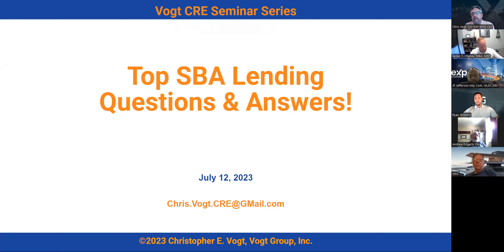Top SBA Lending Questions & Great Answers!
Get up to speed on SBA loans and SBA lending issues FAST with this interview featuring a top SBA lender and a commercial real estate advisor/business broker! Includes the latest information on the August 1, 2023 SBA loan program changes!

In this video you will get answers for many questions including:
💲 What is the SBA and SBA loan program?
💲 What are the SBA loan fees and collateral requirements?
💲 How do I qualify for an SBA loan?
💲 How do SBA down payments work?
💲 When and how can I refinance my SBA loan?
💲 Can SBA loans finance start-ups?
💲 Do SBA loans have prepayment penalties?
💲 Do SBA loans require environmental reports?
💲 What is the largest SBA loan available?
💲 What SBA 7a loan available for?
💲 What are SBA 504 loans for?

📢 Since recording this video, we have recorded a follow-through session with almost two full hours of additional information on 💵 Secrets to Close More Transactions with SBA Financing! 💵

🔶 This video is a recording of a SBA Zoom workshop hosted by the REALTORS Commercial Alliance of Orange County, the RCAOC. Learn more about the RCAOC and how you can benefit from the only REALTOR Association in the state of California that is focused on serving Commercial Real Estate Advisors:

📢 AI RELATED YouTube CONTENT from Chris Vogt: (Videos are listed newest first)
✅ Secrets of Using AI in Our Daily Work - A Mastermind on AI with eXp Business Brokers
✅ Using AI to Get Ahead in CRE! [Chris' AI Presentation to the Orange County Chamber of Commerce]
✅ AI Empowered Business: The Adventure Begins! (ChatGPT 101)
✅ AI Smackdown: BingAI vs. ChatGPT - Who Wins?